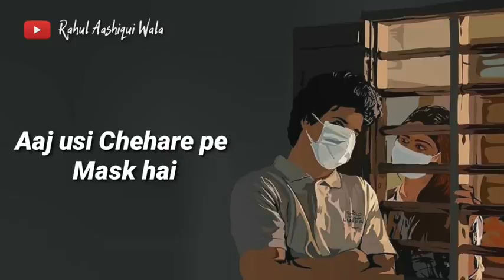Lockdown ke Bad Pehli Mulakat || New Status 2020